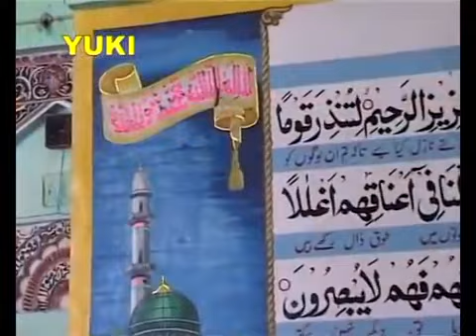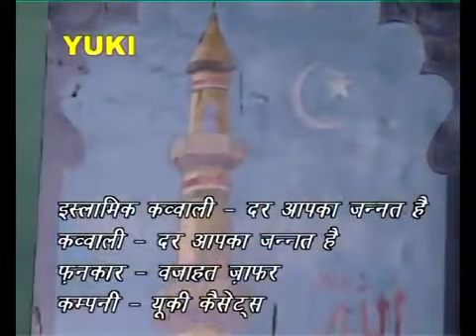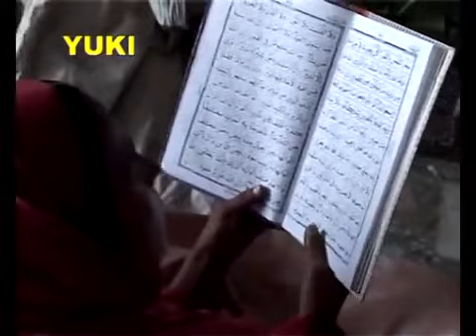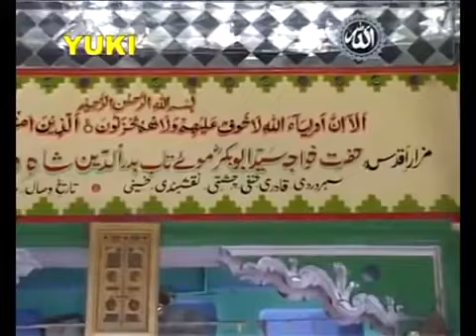Islamic Qawwali | Dar Aapka Jannat Hai Chote Bade Sarkar | Wazahat Zaafar |Video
Song: Dar Aapka Jannat Hai Chote Bade Sarkar
Singer Wazahat Zaafar
Album: Dar Aapka Jannt Hai
Producers: Amresh Bahdur .Ramit Mathur
Label: Yuki